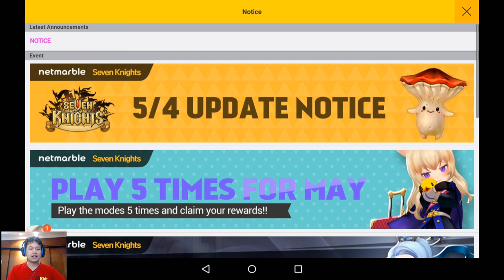Seven Knights - 200,000 LIKEs ใครพลาดมั้ง